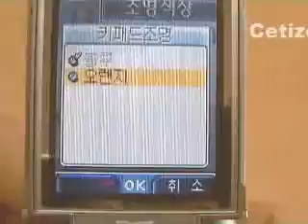Motorola V740 V740외/내부디자인